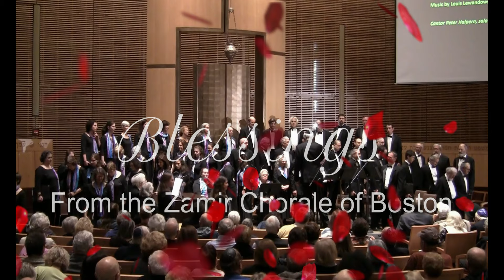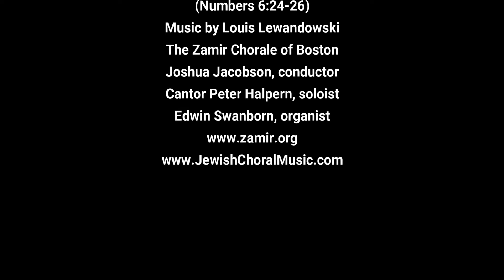Louis Lewandowski Blessings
Birkas Kohanim
Blessings in a time of need
(Numbers 6:24-26)

Cantor Peter Halpern, soloist
 and Edwin Swanborn, organist